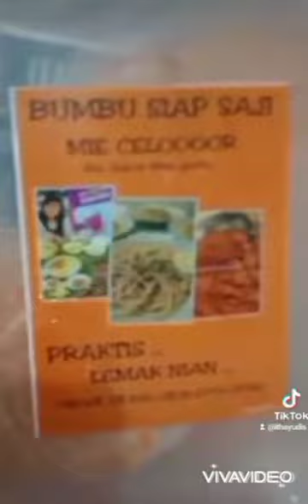bumbu mie celor siap saji Itha Yudi's.. praktis lemaak nian